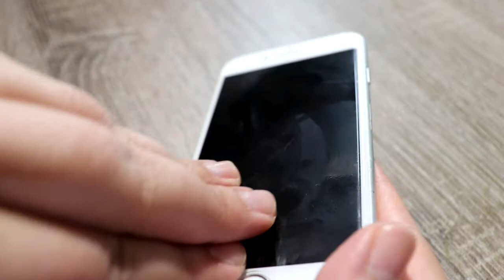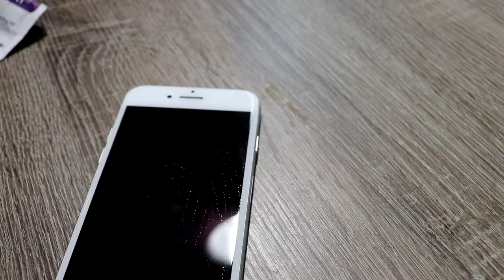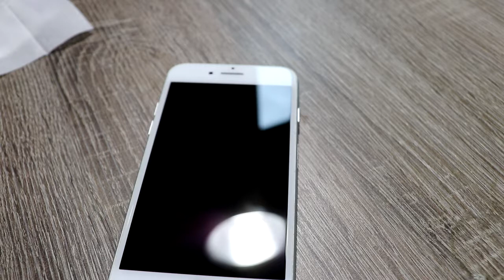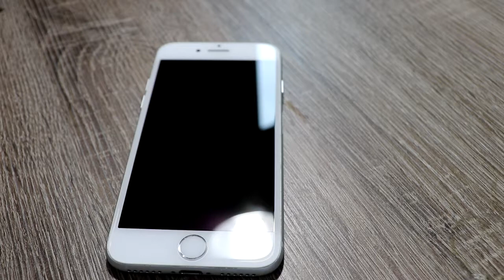My iPhone is Now a Windex Bottle!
I'm in LOVE with my new phone cover and I have gotten so many compliments. I like that is is soft silicone as well because of the silky feel and it seems to be very durable and protect my phone quite well. Glad I made the switch.

Please Help Spread Positive Vibes ✌️

3D Fresh Spray Cleanser Bottle Cover for iPhone 5s 6 7 8 Plus :

Marble Phone Cover :

Screen Protector :

F A Q:
What do you use to edit? - Cyberlink Power Director 15
What camera do you use? - Canon EOS SL2

xoxo,
Nikki